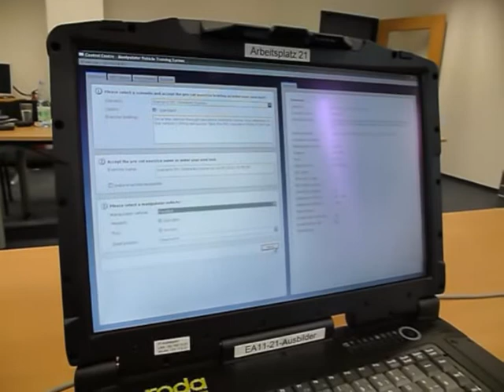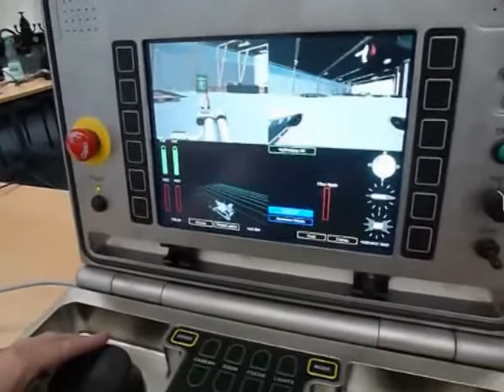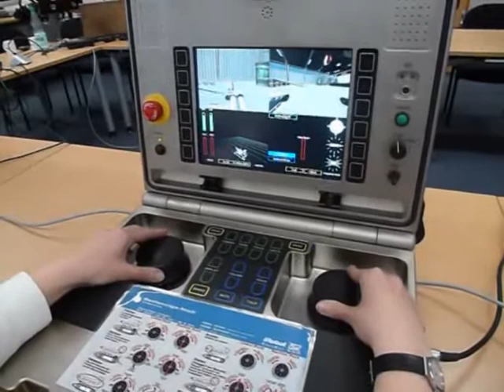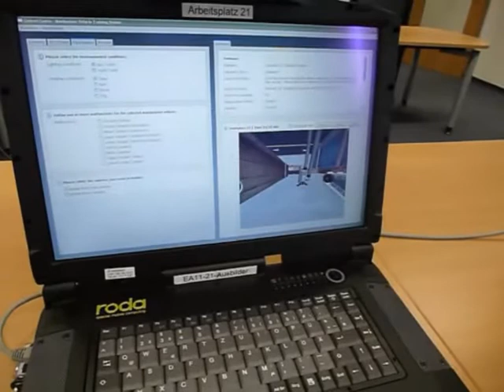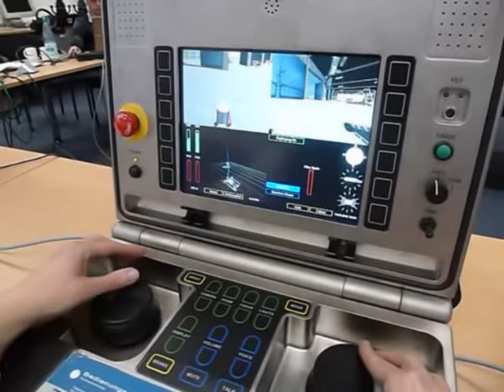Packbot EOD: Virtual-Reality-Simulation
The correct operation of remote-controlled robotic vehicles for explosive ordnance disposal is of utmost importance for special operations units.

Therefore, szenaris has developed a modern Virtual Reality application that correctly simulates the practice of vehicle functions, malfunctions and combat operations. This video shows the PackBot EOD. Also available are the tEODor and telemax from telerob. The simulation can be supplemented by other vehicles.

The user can train in a variety of different virtual worlds. Included are the training scenarios car, bus, aircraft, buildings and various terrain types. Different levels of difficulty can be selected to adjust the training to the different individual strengths and weaknesses of the users. The simulation can be operated with the original control devices.

Die korrekte Bedienung von ferngesteuerten Roboterfahrzeugen für die Kampfmittelbeseitigung ist für spezialisierte Einsatzkräfte von enormer Bedeutung.

Deswegen hat szenaris eine moderne Virtual-Reality-Anwendung entwickelt, die das Üben von Fahrzeugfunktionen, Fahrzeugstörungen sowie von Bekämpfungsvorgängen korrekt simuliert. Hier im Video ist der PackBot EOD zu sehen. Ebenfalls verfügbar sind der tEODor und telemax der Firma telerob. Die Simulation kann um weitere Fahrzeuge ergänzt werden.

Der Benutzer kann auf eine Vielzahl unterschiedlicher virtueller Welten zurückgreifen. Mit dabei sind die Trainingsszenarien PKW, Bus, Flugzeug, Gebäude sowie verschiedene Geländeformationen. Dabei können unterschiedliche Schwierigkeitsgrade gewählt werden, um damit das Training auf die unterschiedlichen, individuellen Stärken und Schwächen der Nutzer einzustellen. Die Simulation funktioniert mit den Original-Bediengeräten.